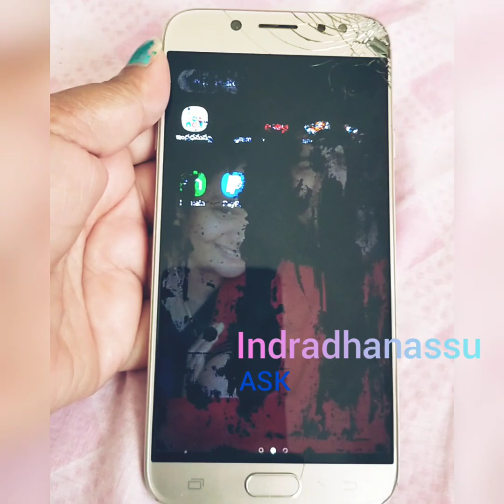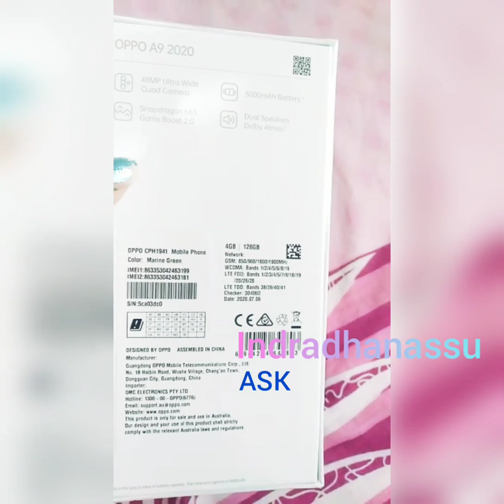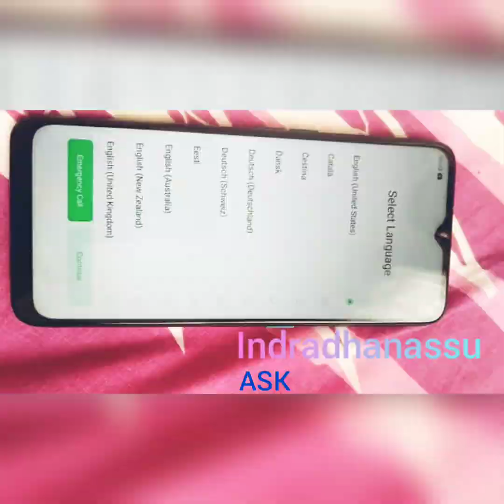OPPO A9 2020 my review/My latest phone review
hi friends today I uploaded my new phone review about price and everything OPPO A9 2020.this oppo a9 2020.